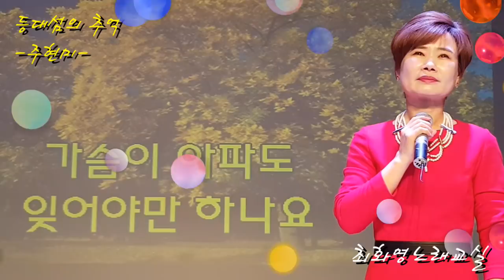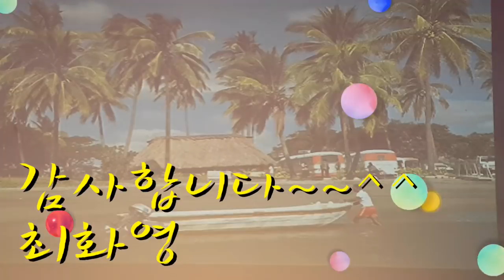등대섬의 추억(주현미), 가사동영상, 가사첨부, 노래배우기, 최화영노래교실, K-Pop(trot),韓國歌謠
감사합니다~~^^

등대섬의 추억

이호섭 작사  김창남 작곡  주현미 노래

1. 가슴은 아파도 헤어져야 하나요.
나를 두고 돌아서는그 사람
내 가슴에 보라 빛 사연들을
나는 나는 나는 어떻하나요.
금빛 모래알처럼 아름다운 순간들
진한 갈색 커피 속에 흘린 그 눈물
지나간 그 여름날 등대섬의 그 날밤
나는 나는 나는 잊을 수 없어

2. 가슴이 아파도 잊어야만 하나요.
날 울리고 떠나버린 그 사람
아쉬운 정 보라 빛 사연들을
밤새 내리는 빗물 풀잎처럼 서러워
거리마다 뽀얀 안개속의 추억들
지나간 그 여름날 등대섬의 그 일을
나는 나는 나는 지울수 없어...